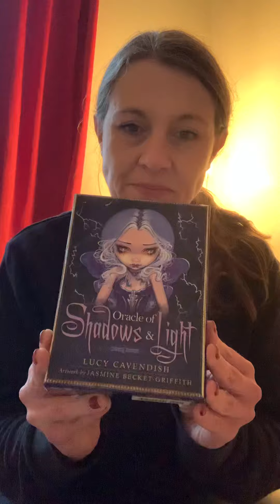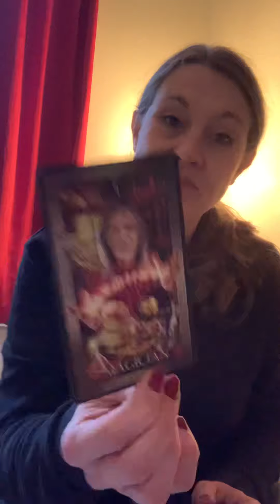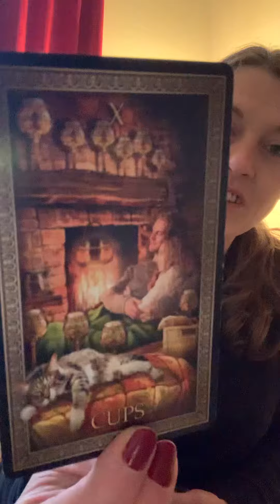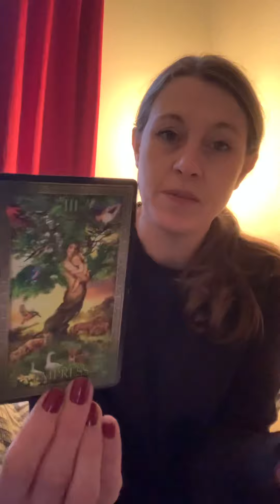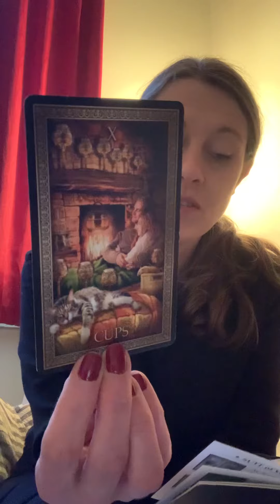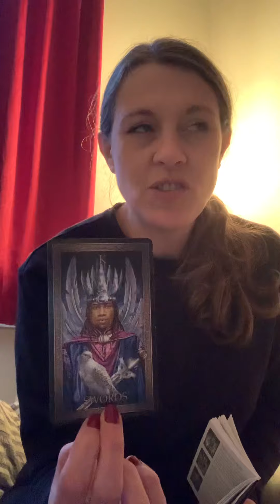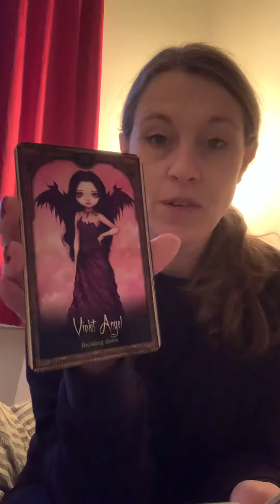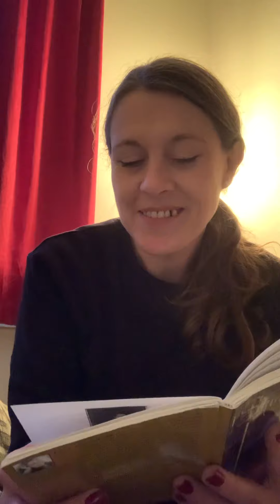Are You Still Complaining About The Cards You’ve Been Dealt?